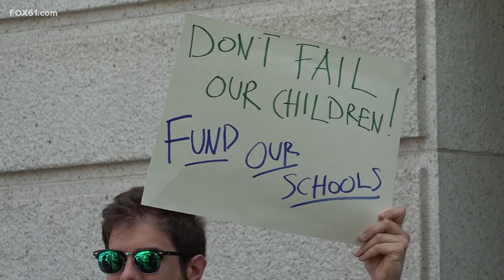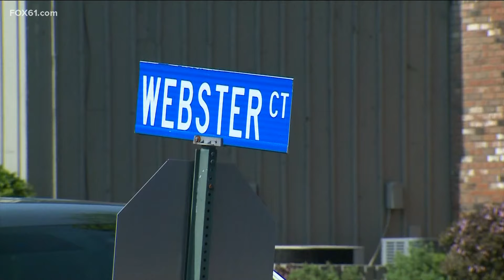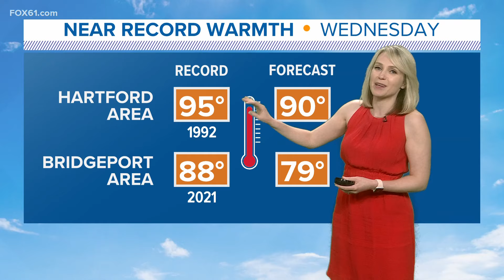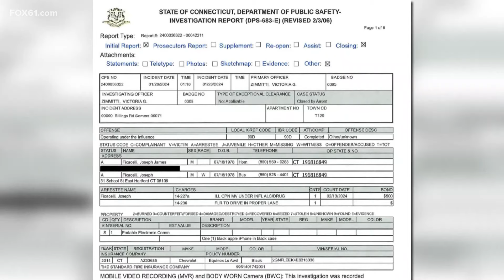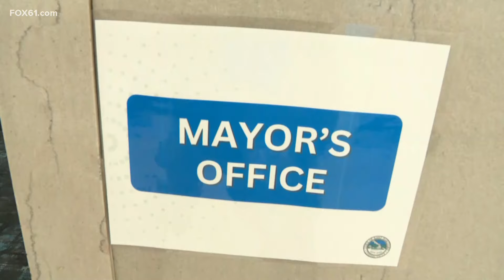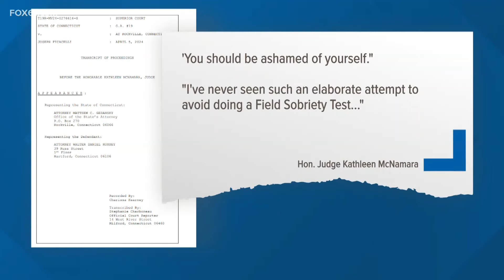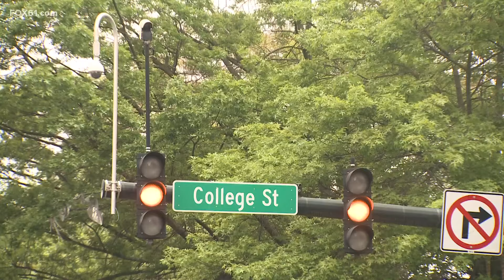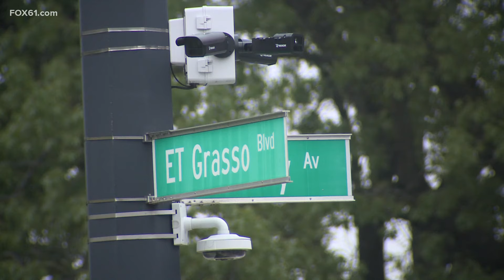Top news stories in Connecticut for May 21, 2024 at 6 p.m.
These are the top news stories in Connecticut for May 21, 2024 at 6 p.m.